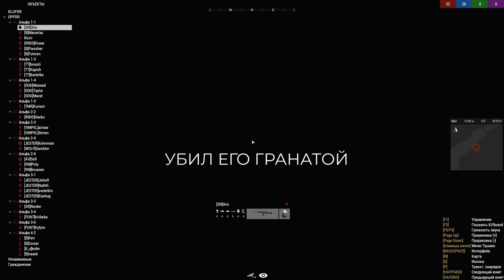В тылу врага • ArmA 3 Серьёзные игры [2K]